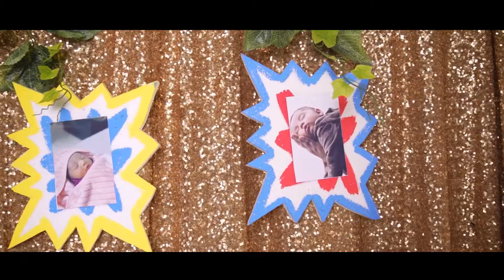Superhero Birthday Celebration 2021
Grand Birthday Celebration 2021